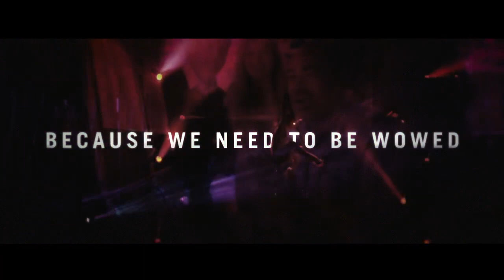Juggler - Spreadsheets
A virtual cult of the spreadsheet has formed, complete with gurus and initiates, detailed lore, arcane rituals — and an unshakable belief that the way the world works can be embodied in rows and columns of numbers and formulas.

VILL4IN